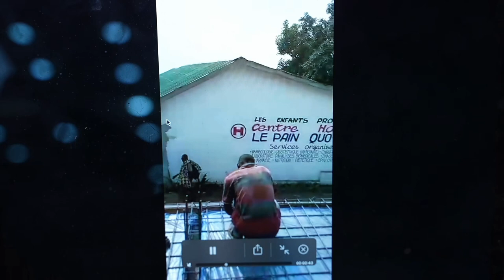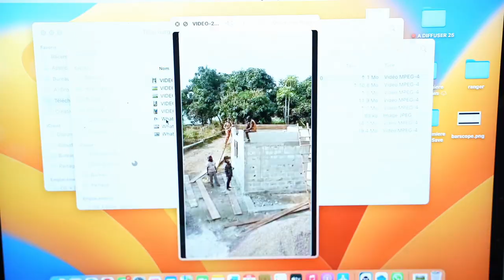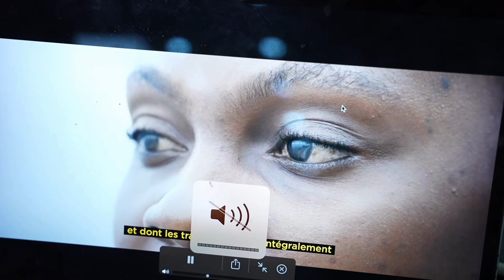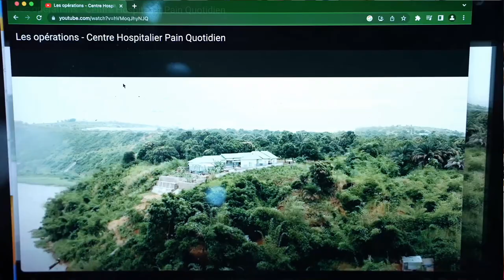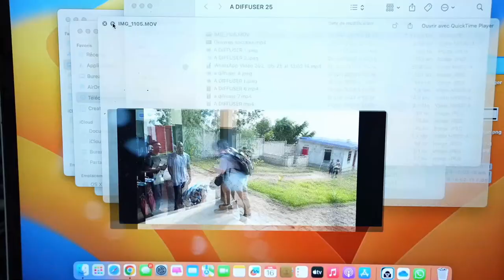L'œuvre sociale : Centre hospitalier Pain quotidien Kinshasa (16/07/23)